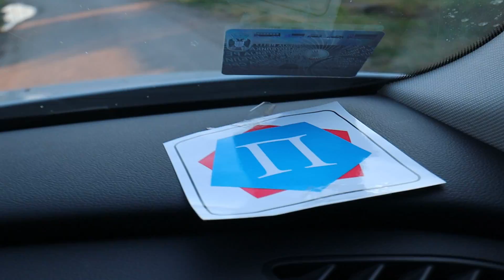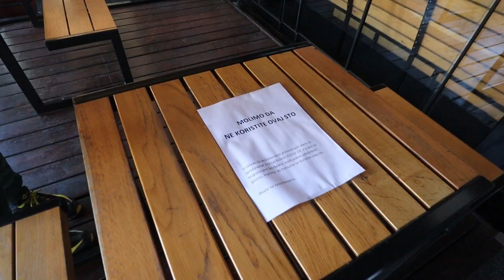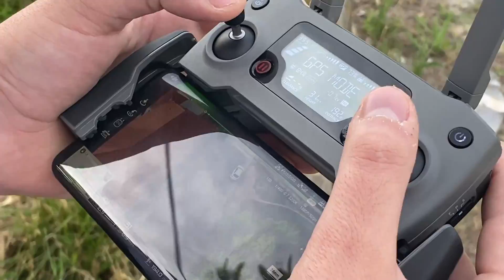JUTJUBER MI PRODAJE NJEGOV NOVI AUTO? - Vlog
Kamera koju koristim za klipove : Canon EOS M50
Hvala na gledanju !